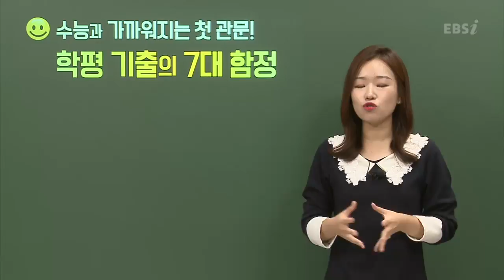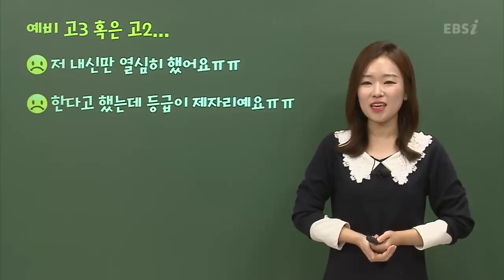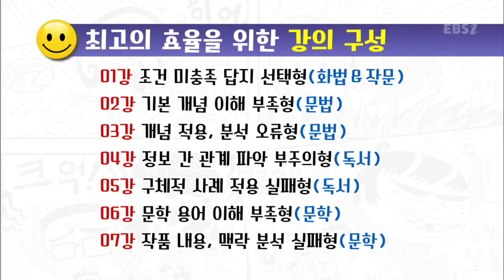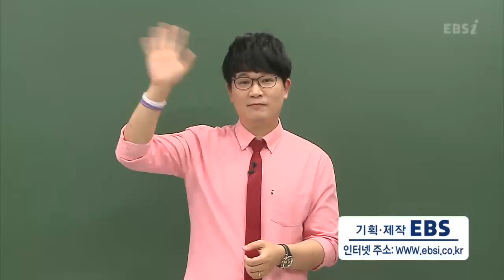OT 영상 [EBS 고2 학평기출의 7대 함정] 국어 - 2016년 11월 & 2017년 369월OT 영상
고1,2를 위한 학평기출의 7대 함정
최근 4개년 기출을 철저히 분석하여 학평을 완전 정복하라!